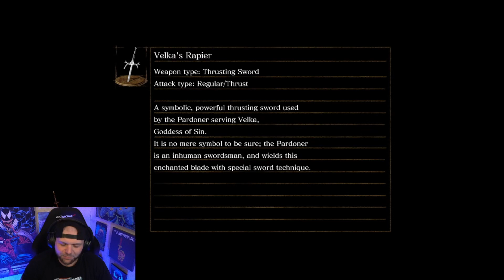Failing at Dark Souls Remastered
I'm a Bloodborne Player. Have been for years, beat the game hundreds of times, all trophies unlocked, BL4 all Bosses and DLC, Deathless the entire game and also attempted Hitless and got down to 6 hits. BUT, I've never attempted or beat a Dark Souls game. I had this bright idea that I'm going to stream and beat all the Dark Souls games starting with Dark Souls Remastered.

This video highlights my wrecks, moves, fails and ultimately my win. More videos to come!